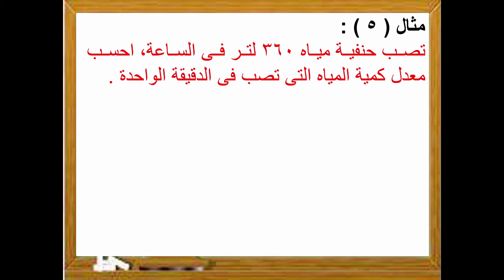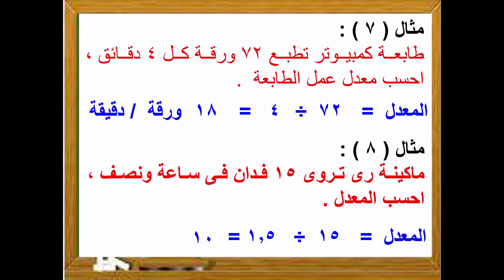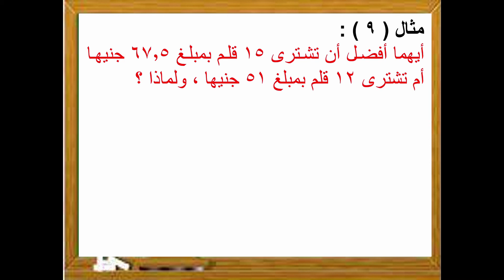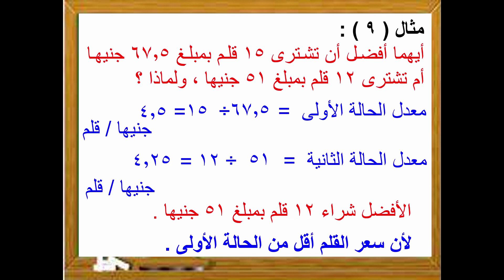المعدل رياضيات - الصف السادس - الفصل الدراسى الأول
شرح مبسط لدرس المعدل - وحل تدريبات متنوعة على المعدل